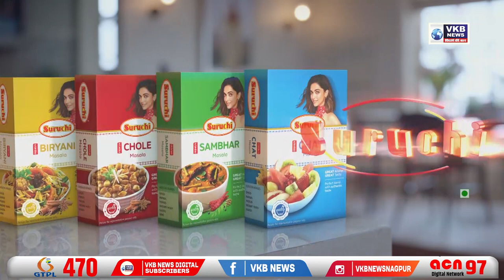प्लॅटफॉर्मवरच चोर-पोलिसाचा थरार